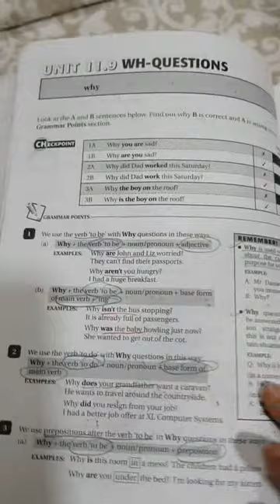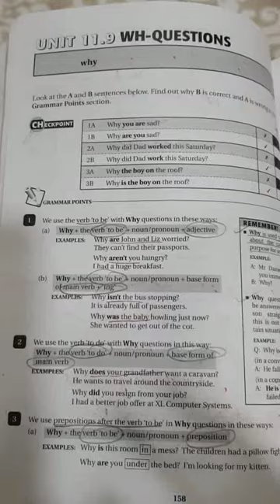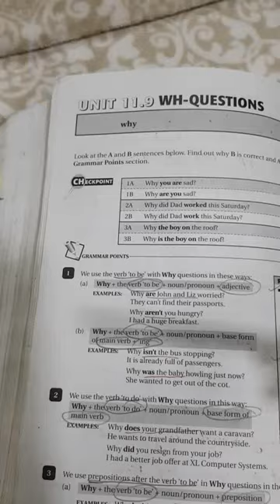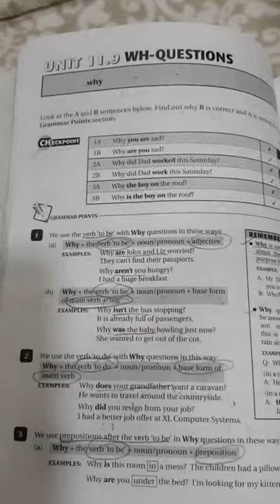Grade 6. Grammar lesson, week 9. Part 1.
Wh-questions; 'Why'. Unit 11.9, page 158-161.